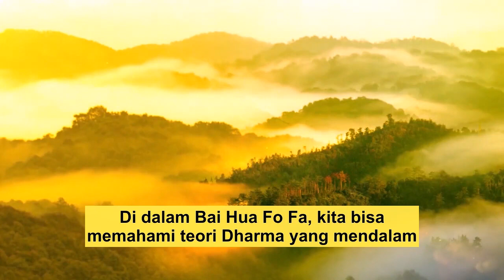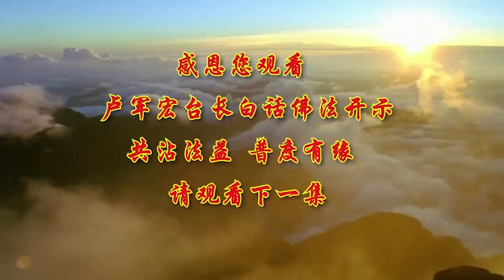Bai Hua Fo Fa Episode 111